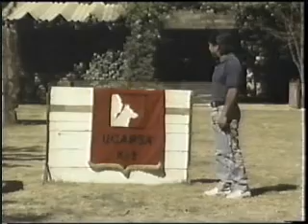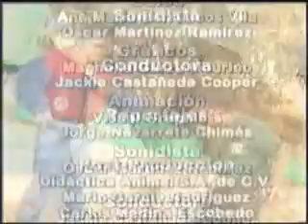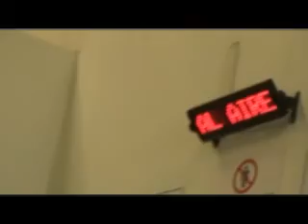TV ENTREVISTAS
Entrvistas de TV del grupo ENNES